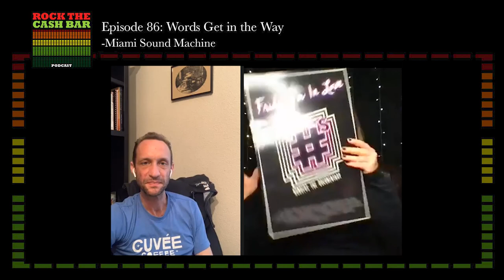Ep 86: Words Get in the Way -Gloria Estefan with guest, Greg Warren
Episode 86: We discuss Words Get in the Way by Gloria Estefan with comedian, Greg Warren. This little Cuban lady blew our minds with her seven Grammys, Presidential Medal, a fractured spine, an offer to work with the CIA and much more! Also, Greg is delightful. As usual.

Chuck Savage & Eddie Hawkins: Intro music
Sara Wessling: Guilty Pleasures vocals
Jeremy Essig: Six Degrees of Tommy Stinson

For $5 a month Patreon members will have a private community, receive some awesome Rock the Cash Bar swag and once a month we draw one Patreon member’s name and let them choose a song for us to cover!

We also have a Spotify Playlist where we add each song of the week plus the guilty pleasures songs.

PLEASE rate and leave us a review! It really helps!! Thank you!